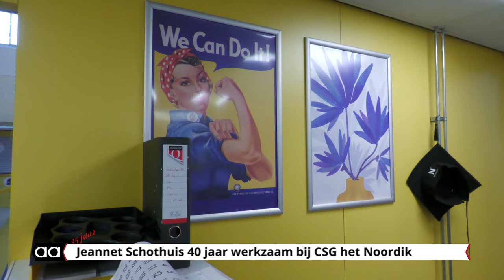Jeannet Schothuis 40 jaar werkzaam bij CSG het Noordik